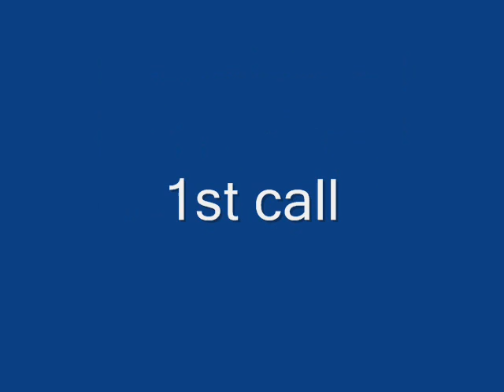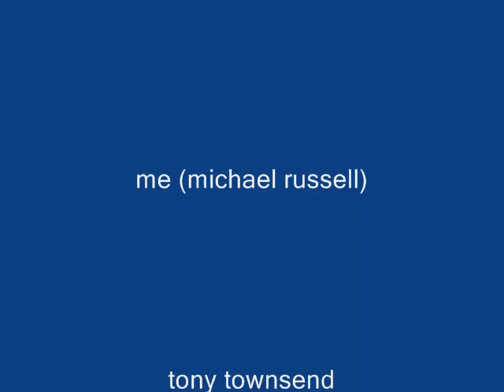prank calls with tony,mike,and ben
watch us prank call some people lol the pics that some up are us whos talking but we dont got a pic for the people we are talking to so.. yeah hope you enjoy we were very bored at tonys house so we prank called people

note:these guys rock theyre like my bestest friends